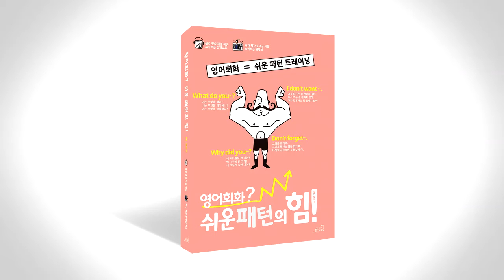쉬운 패턴의 힘 음성따라말하기 033